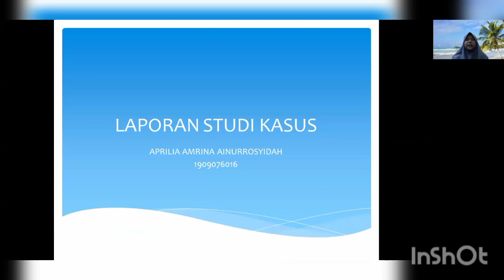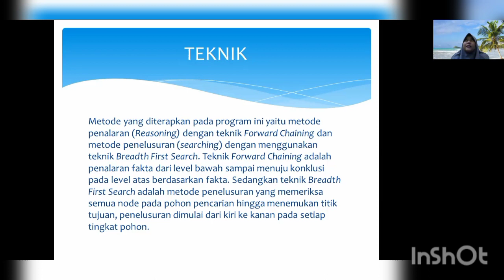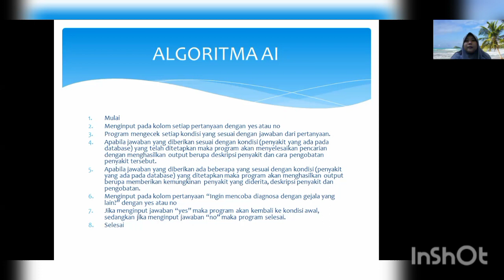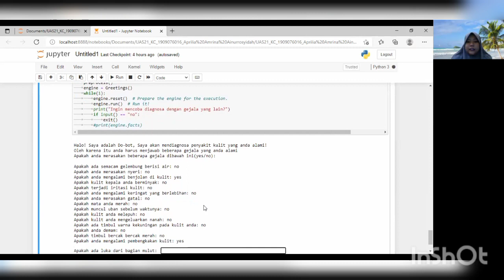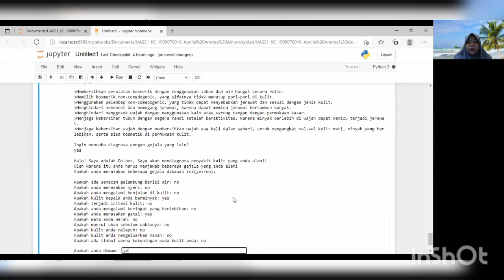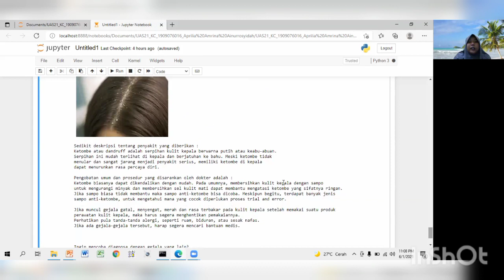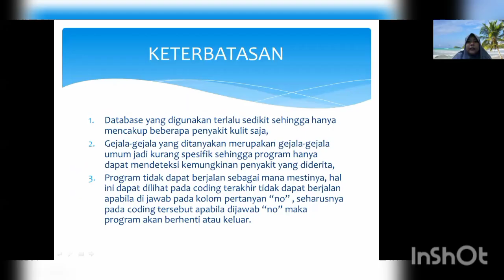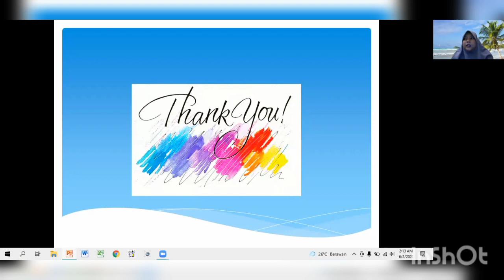UAS21_KC_1909076016_Aprilia Amrina Ainurrosyidah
UAS Kecerdasan Buatan
Nama : Aprilia Amrina Ainurrosyidah
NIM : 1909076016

Video ini dibuat untuk memenuhi UAS Kecerdasan Buatan dan dosen pengampu bapak Dr. Eng. Aji Ery Burhandenny, ST, MAIT.